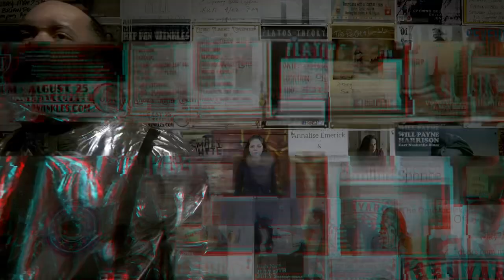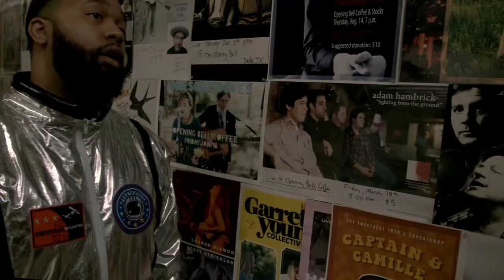Curt McGurt - We Don't Know (Official Music Video)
Curt McGurt - We Don't Know
Prod. By Tatchy
Directed & Edited by KB

Lyrics:
I'm trying to get lost
Pedal to the gas hear the exhaust
Lately all my ideas get tossed
Bridge is near and I wanna get cross
To see what the other side can offer me
Monkey on my back get it off of me
I know my gift, don't know if it's all for me
Cause the facts are just opinions we all believe
But everyone's opinion is different
I believe that everybody put on earth is gifted
Don't know if this universe is parallel or shifted
Wonder if I was no longer on Earth would I miss it

How do you know if the sky is really blue
How do you know if a lie is really true
How do you know if you never really knew
How do you know if your reflection's really you
We don't know, we don't know, we don't know